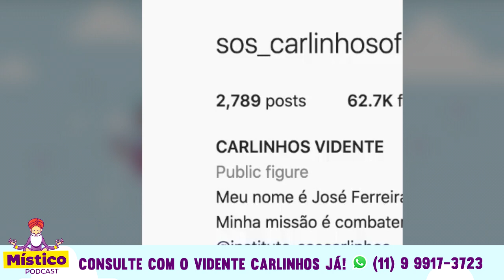Carlinhos Vidente se pronuncia desabafa e fala do governo Lula, eu avisei que ele ganharia revelou!